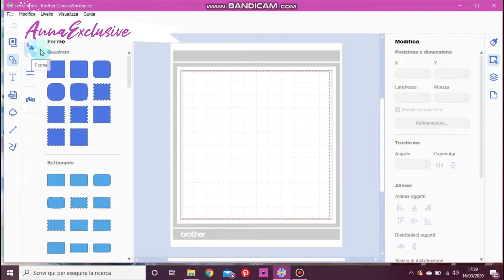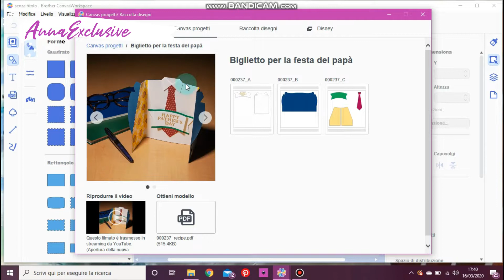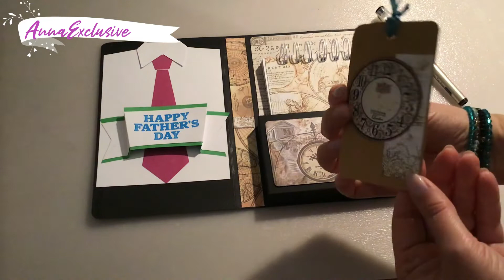"Festa del Papà" biglietto facile con sorpresa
👨‍👨‍👧‍👦Link del gruppo Facebook 💕CanvasScanNCut💕